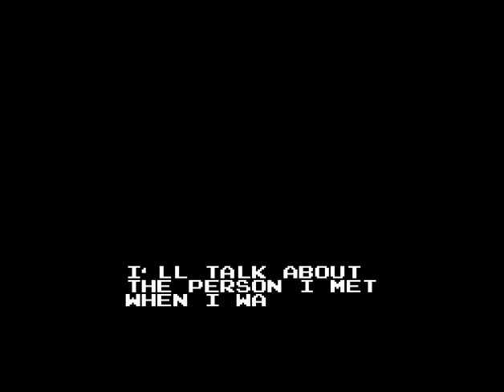Bionic Commando NES Famicom Demo Usa